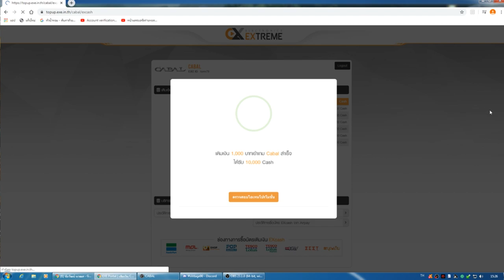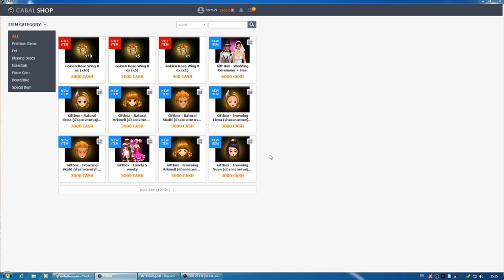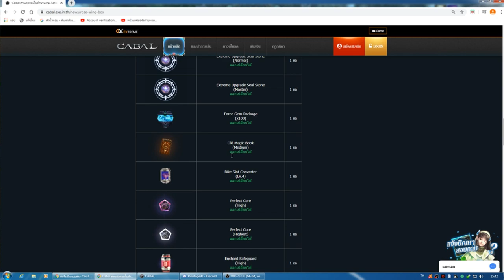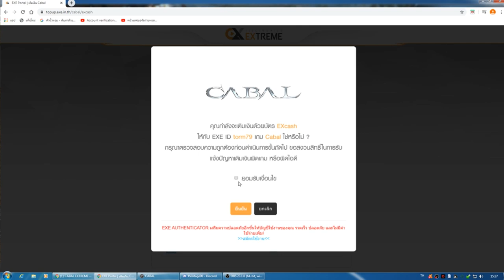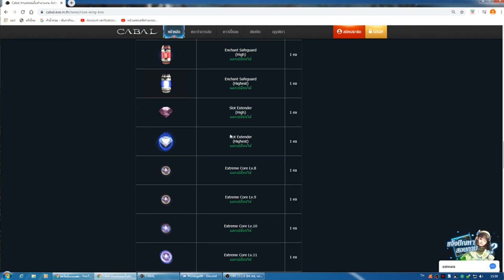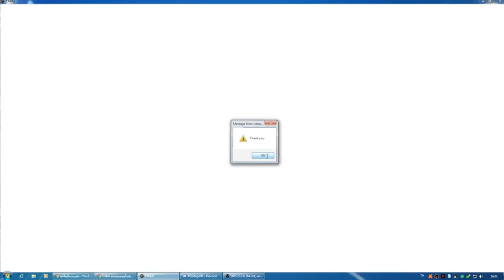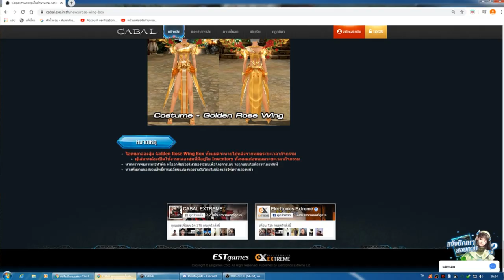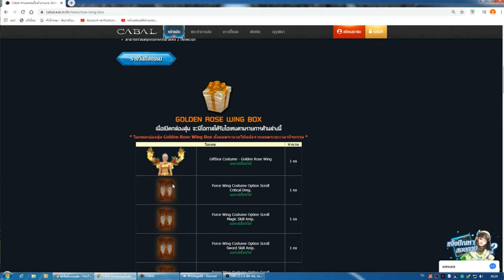Golden Rose Wing Box